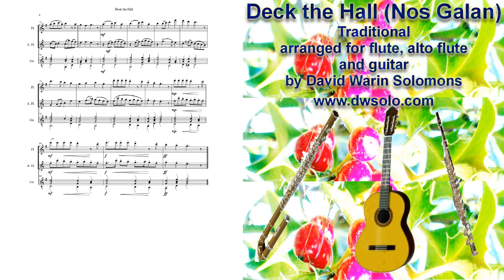Deck the Hall (Nos Galan) for flute, alto flute and guitar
Arrangement of the traditional Welsh Christmas and New Year carol "Deck the hall with boughs of holly" ("Nos Galan").
In this arrangement, each of the melody instruments has an opportunity to play the tune whilst the other
plays countermelodies (with an occasional cheeky reference to "Hot cross buns").
The 3rd and 4th verses go into other modes, just for fun,
and the final verse returns to the original major mode.